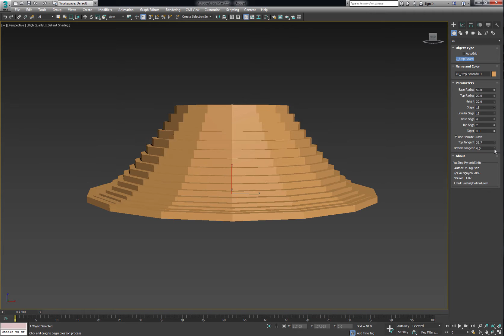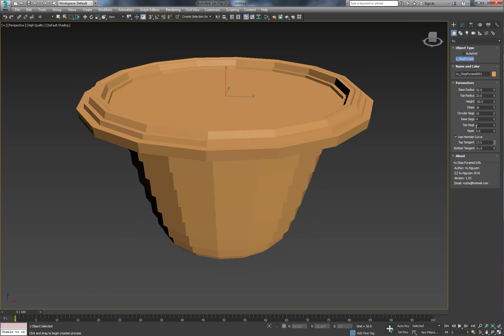HermiteCurve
MCG Step Pyramid